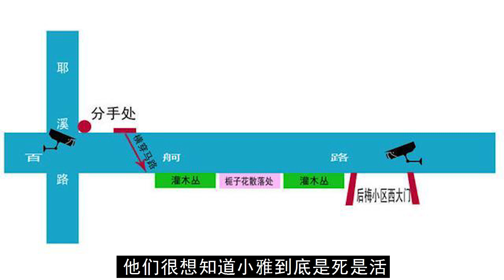桥洞焚尸案，女子晚上散步，被发现时已化作一堆白骨